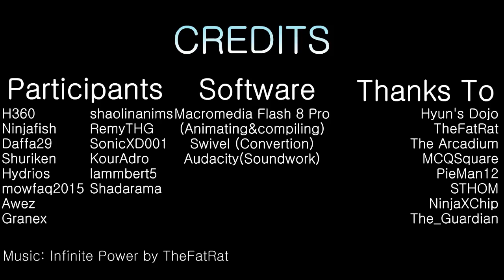Aerial Master (Synced Collab)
The Aerial Master Collab! Thanks to everyone who participated!

If you’re interested in being in my next collaboration, check the collaboration forums often! My next will be “The Imitator Collab Tribute”!

Animators (In order of appearance)